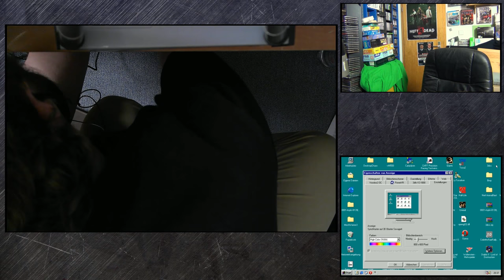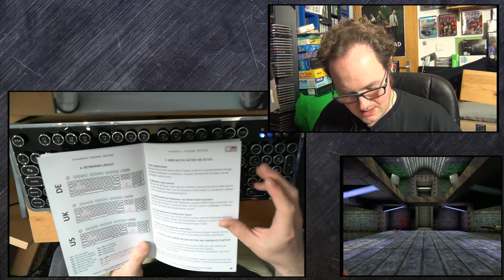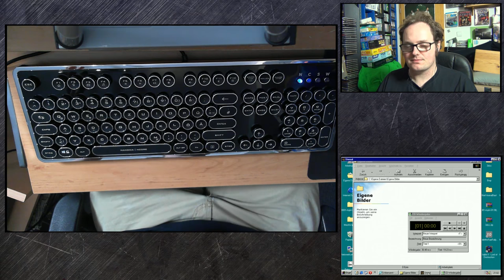Eine Tastatur vorgestellt - Nanoxia Ncore Retro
Zwischen Chefbüro und Gamerhölle versteckt sich die Nanoxia Ncore Retro! - Zeit dieses außergewöhnliche Stück Peripherie an die "Luft" zu lassen!

HINWEIS: Bei einem Einkauf bei Amazon über einen der oben aufgeführten Links erhalten wir eine kleine Verkaufsprovision des unveränderten Kaufpreises. Dir entstehen dadurch keine zusätzlichen Kosten. Klicke nur auf einen der Links wenn du damit einverstanden bist! Danke!